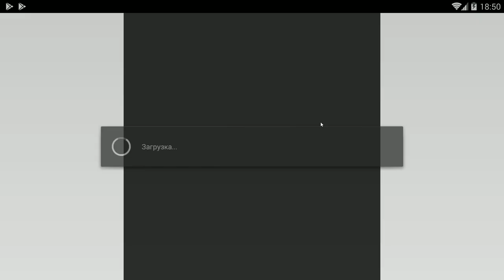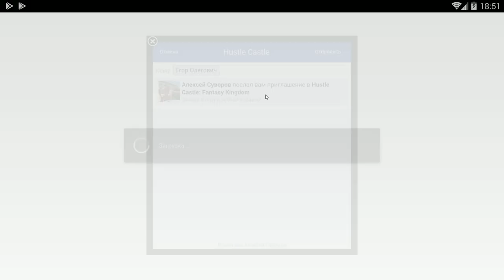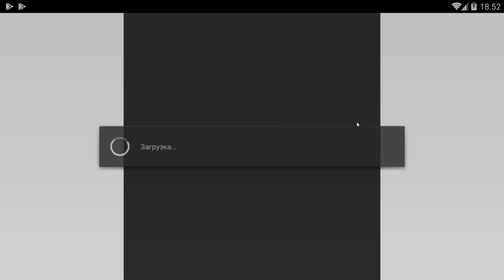Hustle Castle: Fantasy Kingdom #164 ОТДЫХ В МЕСЯЦ НОРМА ???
Особенности:

Собственный замок
Большой мир
Увлекательная кампания